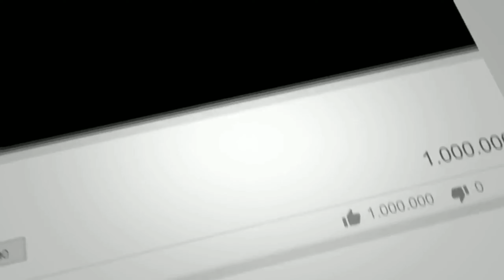HOW TO MAKE GAS TORCH(Home made) गैस टोर्च तेज आग कैसे बनाए GAS TORCH DIY || jet flame